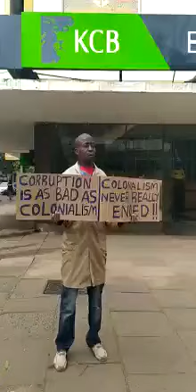SOLO PROTEST: SABA SABA 2020